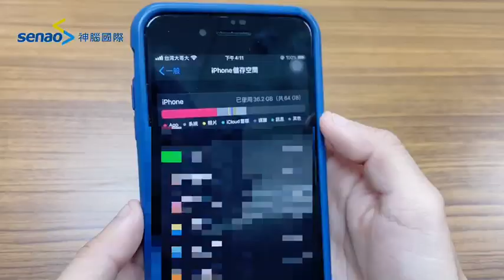【神編愛推薦】備份升級！充電還能備份So Easy🤪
❓你是拍照一族嗎📷❓手機空間總是塞滿照片影片？
宅編 推薦這款⚡Qubii Pro 備份豆腐專業版⚡
儲存空間救星｜隨插即用，自動備份

【Qubii Pro】備份豆腐專業版(太空灰/玫瑰金)
🔋蘋果MFi認證：智慧電控晶片，讓備份速度提升30%
🔋充電同時自動備份，且支援快充功能
🔋與市面上記憶卡相容，插入豆腐頭即可備份
🔋支援記憶卡容量無上限，照片影片皆可備份

【Qubii Pro】備份豆腐專業版(含256GB記憶卡)

👇👇在底下告訴小編你最喜歡太空灰/玫瑰金哪種顏色‼